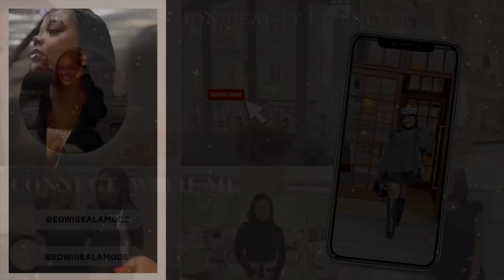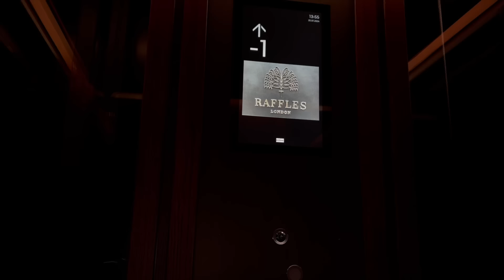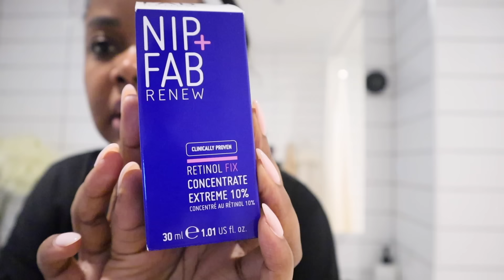VLOG | MY BIRTHDAY, LUXURY SPA DAY , SKINCARE & WHERE I HAVE BEEN | Edwigealamode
Hey babes, today’s video is weekly vlog .